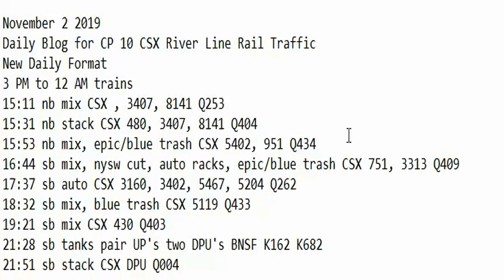November 2 2019 Trains 3 PM to 12 AM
3 PM to 12 AM trains
15:11 nb mix CSX , 3407, 8141 Q253
15:31 nb stack CSX 480, 3407, 8141 Q404
15:53 nb mix, epic/blue trash CSX 5402, 951 Q434
16:44 sb mix, nysw cut, auto racks, epic/blue trash CSX 751, 3313 Q409
17:37 sb auto CSX 3160, 3402, 5467, 5204 Q262
18:32 sb mix, blue trash CSX 5119 Q433
19:21 sb mix CSX 430 Q403
21:28 sb tanks pair UP's two DPU's BNSF K162 K682
21:51 sb stack CSX DPU Q004